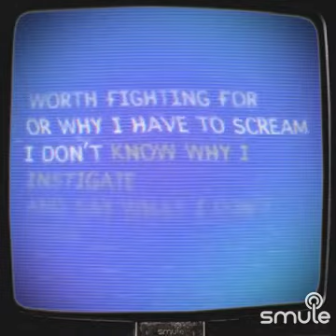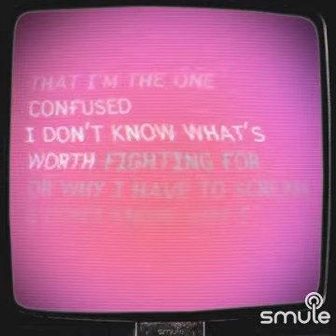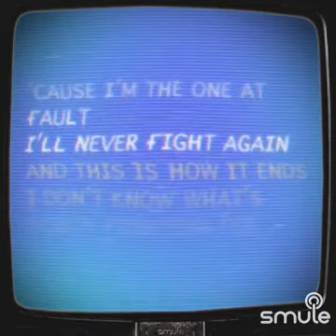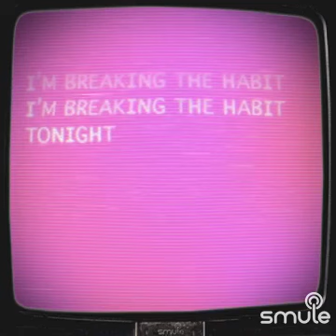Breaking the Habit - Linkin Park (karaoke cover)